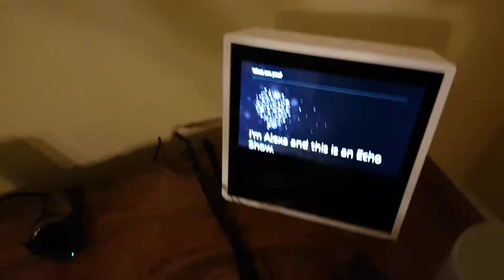the new amazon echo...